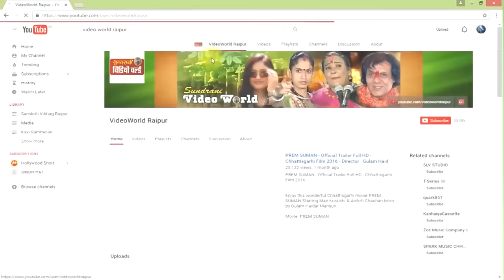CHHAM CHHAM PAYAL BAAJE - छम छम पायल बाजे - MAYAA - Anuj Sharma - Prakash Awasthi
CHHAM CHHAM PAYAL BAAJE - छम छम पायल बाजे - Anuj Sharma - Prakash Awasthi - Priti Jain - whats-app Only 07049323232

A complete Chhattisgarhi entertainer that has all the elements of action, romance, drama and comedy. The movie has superhit music by Sunil Soni. It features superstars from the Chhattisgarhi film industry like Anuj, Prakash Awasthi, Priti Jain, Reema Singh, Manmohan Singh Thakur and Pushpendra Singh. Sit back and enjoy.

Movie: Mayaa

Starcast: Anuj Sharma, Prakash Avasthi, Reema Sinh, Prita Jain

Etx. Male Artist: Manmohan Takur, Puspendra Sinh, Sanjay Mahanand, Pradeep Sharma, Salim Ansari, Dr. Ajay Sahay

Etx. Female Artist: Upasna Vaishnav, Sanju Sahu, Svastika Chakrdhari, Chitralekha, Vijayshree, Usha, Pushpanjali Sharma

Lyrics: Kuber Geetpariha

Dialogues & Writer: Satish Jain, Prakash Avasthi

Producer: Rakesh Dasvani, Prakash Avasthi

Presents By: Shubh Film's

Director: Satish Jain

Music Label: Sundrani Music

Production: Shubh Film's

Cameraman: Toran Rajput

Sound Recordist: Prabodh Ranjan Sahoo

Editor: Manoj Verma, Tulendra Patel

Choreographer: Nishant Upadhyay, Dilip Bais

Singer Male: Sunil Soni, Anuj Sharma, Prakash Avasthi, Rakesh Sharma

Singer Female: Aalka Chandrakar, Munmun, Anupma Mishra

Songs:
                 1. CHAM CHAM PAYAL BAJE
                 2. AE PIRIT WALI
                 3. KHATIA MA AANA
                 4. CHADTI JAWANI SOLA  SAAL
                 5. KANE MA BALI
                 6. AE DERANI KAI JETHANI
                 7. MAIN LAIKA AAU TAI MAHATARI

Language: Chhattisgarhi

Genre : Regional